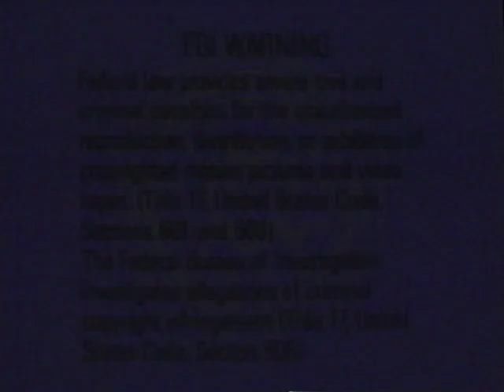Barney's Original 1995 VHS (1995 Version) Part 64